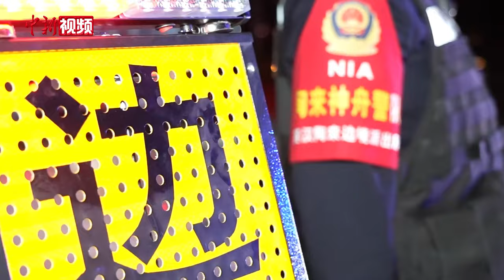探访迎接“神十八”回家的“陶来神舟警队”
在内蒙古自治区阿拉善盟额济纳旗，有一座赛汉陶来边境派出所，这里是全国边境管理区中辖区面积最大的派出所。每当神舟飞船返回之际，所里的民辅警便拥有了另一个特殊身份——“陶来神舟警队”。他们会同辖区当地政府工作人员、护边员以及牧民，共同承担起神舟飞船着陆回收期间的外围安保工作，迎接航天英雄凯旋。